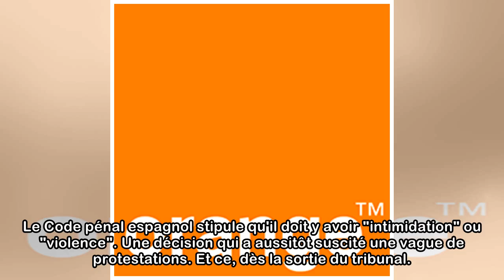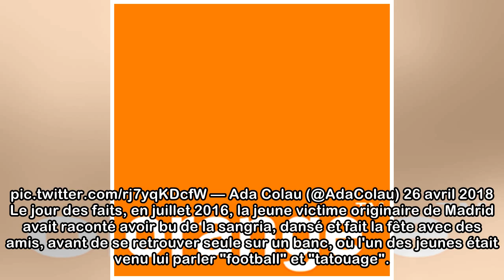Espagne : polémique après la condamnation de cinq hommes pour "agressions sexuelles" et non pour ...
Espagne : polémique après la condamnation de cinq hommes pour "agressions sexuelles" et non pour "viol"
Le tribunal de Navarre a rendu son verdict, jeudi. Les faits se sont déroulés en juillet 2016 à Pampelune, lors des fêtes de la San Fermín. Cinq Espagnols ont été condamnés à neuf ans de prison par le...